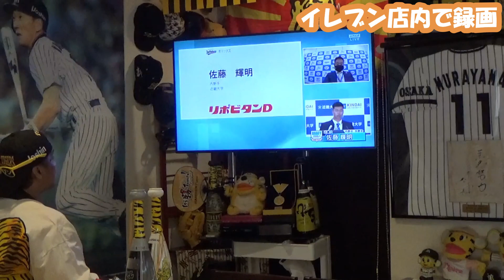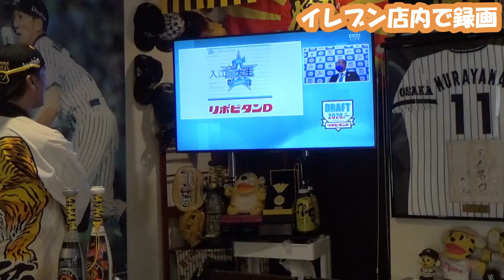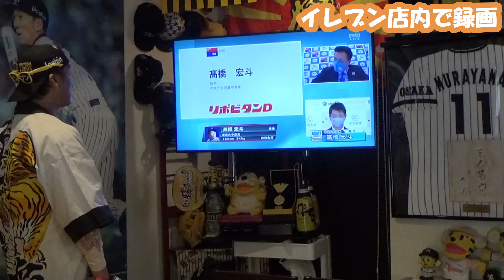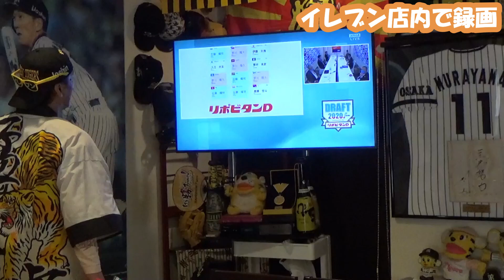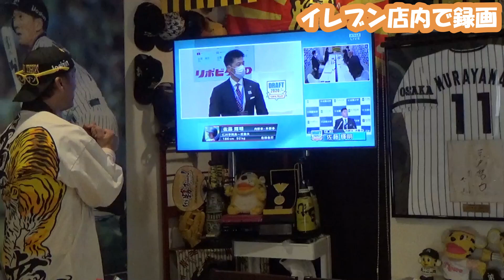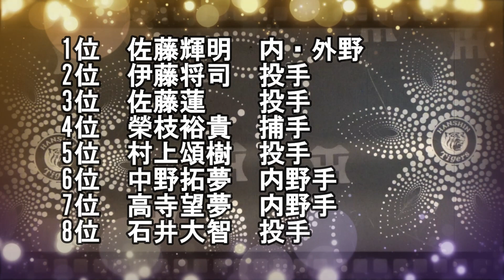2020年ドラフト会議 ドラ1佐藤輝明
将来の大砲になる『佐藤輝明』の交渉権をGET